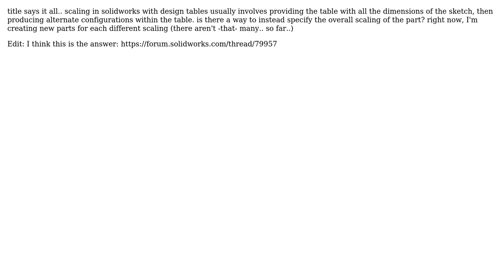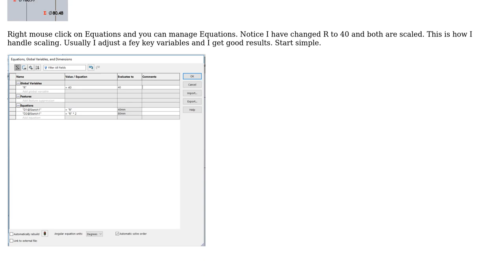Can I scale my part in solidworks using a design table, but without scaling through any sketches?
Engineering: Can I scale my part in solidworks using a design table, but without scaling through any sketches?

With thanks & praise to God, and with thanks to the many people who have made this project possible! You are responsible for your own actions.